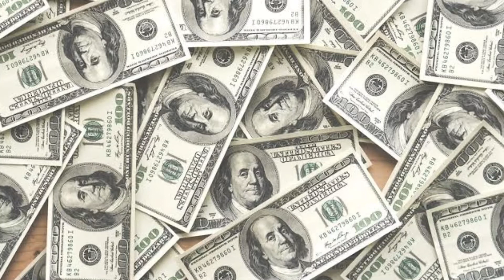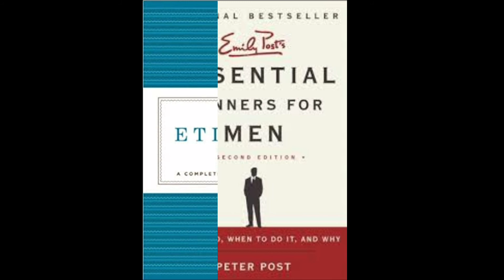Emily Post Biography - Writer, Novelist, Short Story Writer | Great Woman's Biography | LUI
emily post how to write a thank you note,